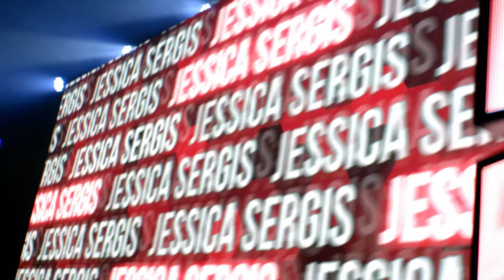Jessica Sergis with INC available at Chemist Warehouse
Train like Jessica Sergis with INC, available at Chemist Warehouse